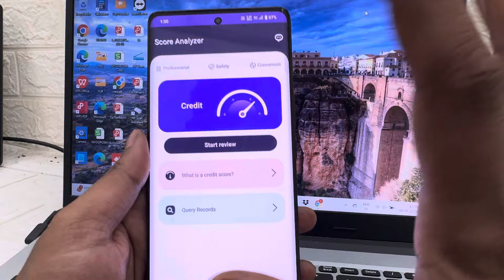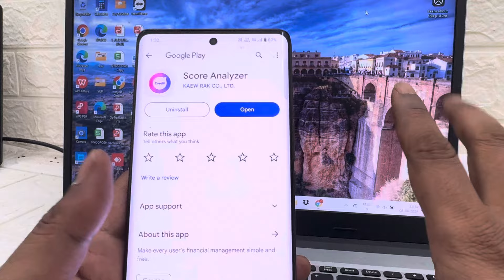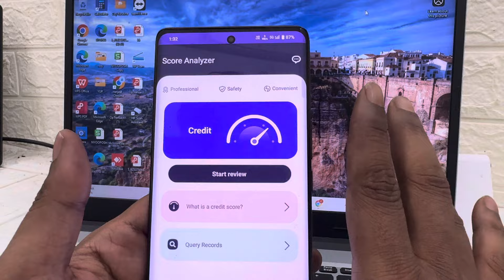aapke Aadhar card pan card per get instant personal loan for 7 day today new loanapp 2024